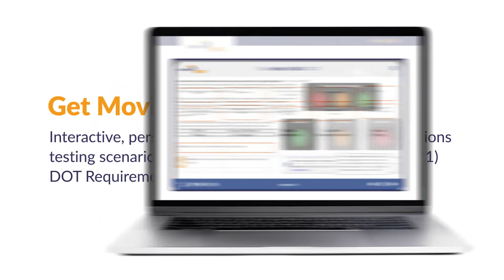CSA For Drivers - CarriersEdge Course Preview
New! Completed redesigned CSA course now available in both English & French. Updated graphics, new content, and fully mobile friendly!